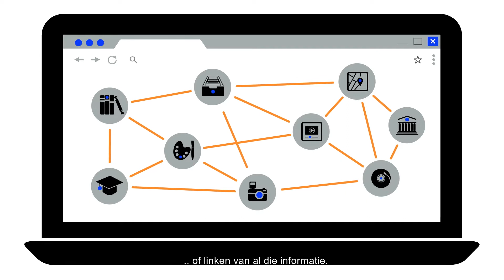Teaser- De kracht van Linked Data